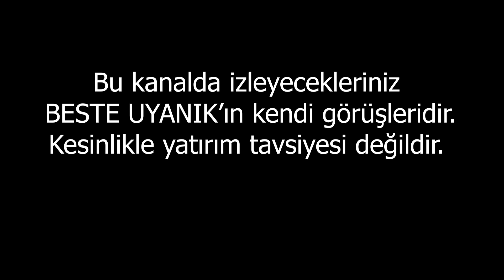TL Savaştan Çıkabilecek Mi? | Beste Uyanık